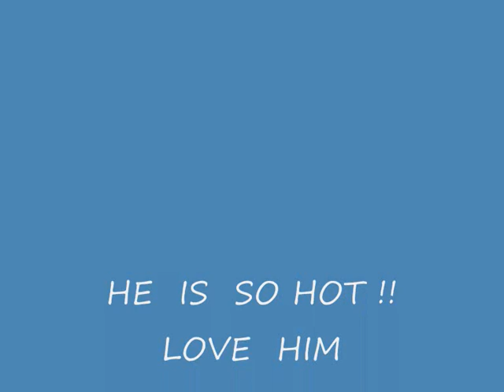FRANCESCO CURA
he is one of the hottest men alive ! Love him.Music is 'heat is on' by Glenn Frey(1995)